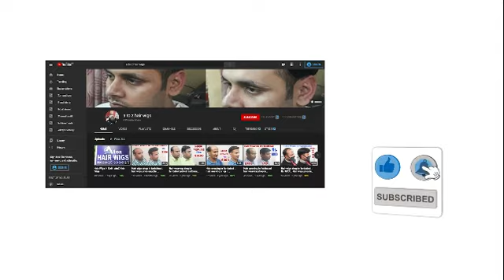Natural Hair Wigs In Delhi | 9891001825 | Hair Wig Services | Men Wigs | Center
Hair Wig Services In Delhi
Hair Wig Center In Delhi
Real Hair Wigs In Delhi
Permanent Hair Wigs In Delhi

AtoZ Hair Wigs is the one who can transform your life and help you to start with a new hair journey.

Call:- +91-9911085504 for an appointment.

Contact address:
AtoZ Hair Wigs @ Delhi
4727, 2nd Floor, Roshanara Road
Nearest Metro Station Pull Bangash
Delhi 110007